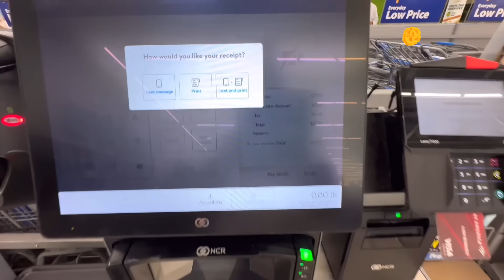[11] Vừa Lái RV Vào New York ÁM ẢNH Nỗi Sợ Hãi Khu Phố Bronx và Harlem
New York City là thành phố đông dân nhất Hoa Kỳ với 5 quận (Boroughs) nhiều văn hóa kiến trúc với gần 800 ngôn ngữ đa dạng. Sau 12 năm trở lại New York City, Travel with H&H ám ảnh 2 nỗi sợ khét tiếng nào khi lái RV vào The Bronx và Harlem?!!😱